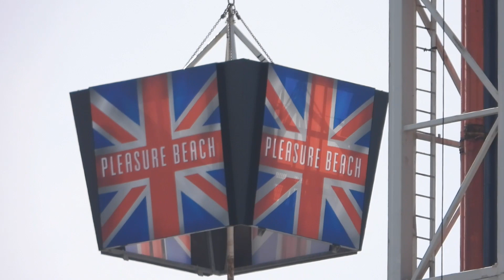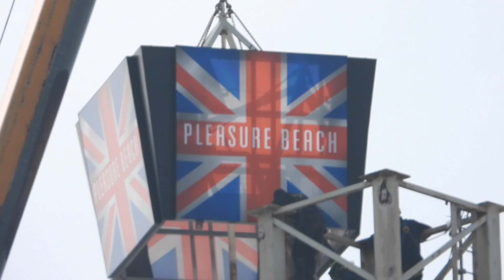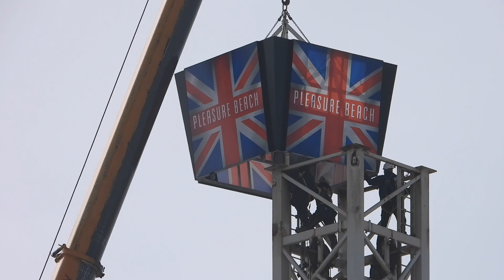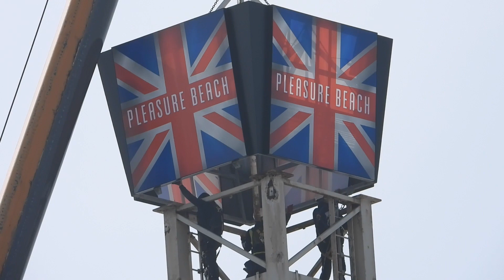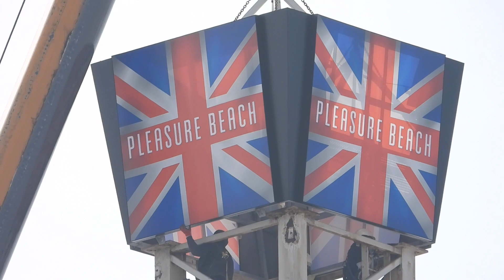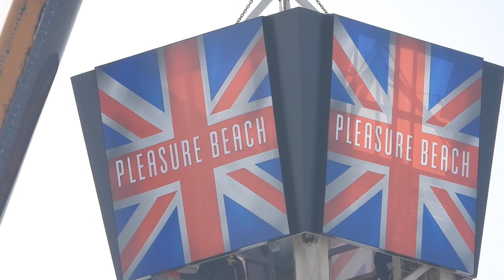Ice Blast’s New Topper | Blackpool Pleasure Beach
Ice Blast received a brand new “topper” on Wednesday 21st March 2021. This video shows maintenance crews lifting it into position.